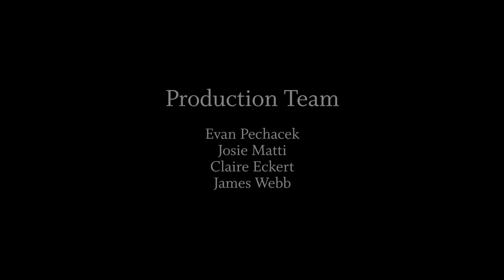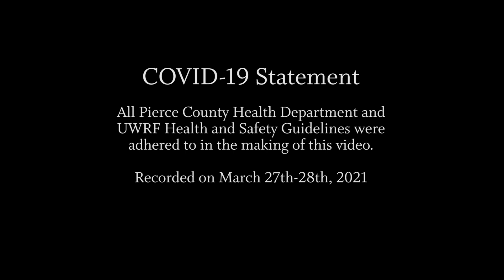Amy Groskreutz Senior Voice Recital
UWRF Music Department Presents:

Amy Groskreutz, mezzo-soprano
Senior Voice Recital

Deb McPhetres, piano

Featuring:
Hailey Hippen
Rosalyn Stotmeister
Robyn Pfeifer

From the applied voice studio of Joy Amel

PROGRAM
Das Veilchen

Che t’ho fatt’io
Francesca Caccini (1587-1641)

Pregúntale a las estrellas
Mexican Folk Song
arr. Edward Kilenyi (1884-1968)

Madre, unos ojuelos ví
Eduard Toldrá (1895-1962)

Waitin
William Bolcom (b. 1938)

Mother Knows Best from Tangled
Alan Menken, Glenn Slater

Burn from Hamilton
Lin-Manuel Miranda

Moments in the Woods from Into the Woods
Stephen Sondheim

John Denver
arr. Amy Groskreutz

This concert was recording on March 27th-28th, 2021 in Abbott Concert Hall, UWRF